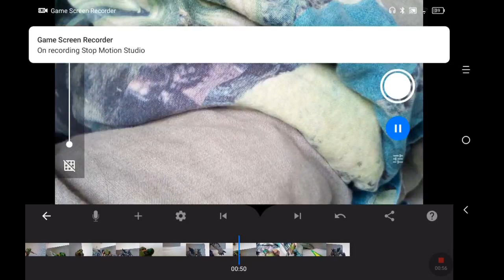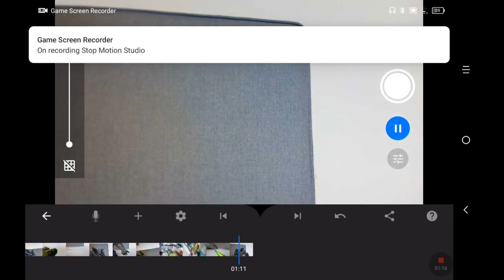Doomsday VS Doom Slayer who would win? (DC comics VS DOOM)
Credit
theme Really slow motion by: Deadwood